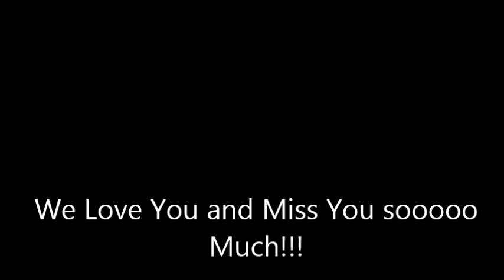WAITIN FOR MAMA!!!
We love Mama!!!